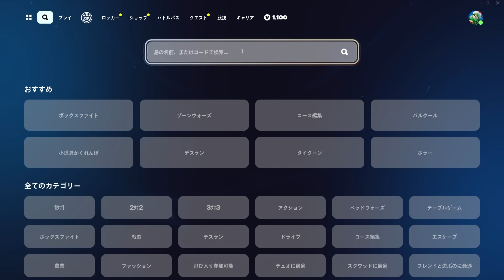Get to level 200 Now! New INSANE Fortnite XP Glitch in Fortnite! (1,000,000 + XP)0224